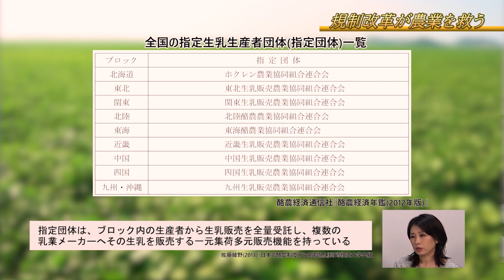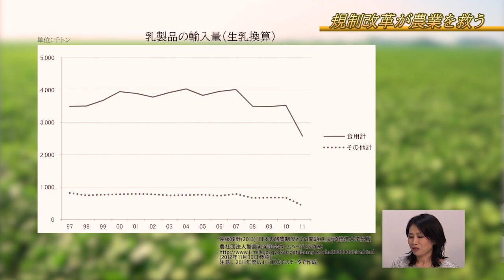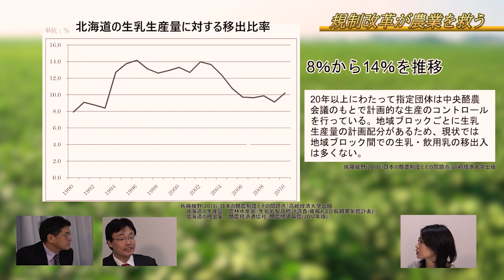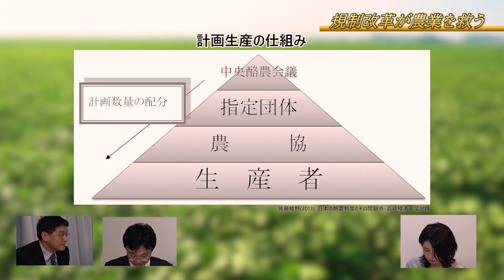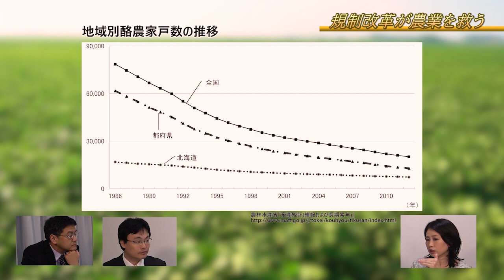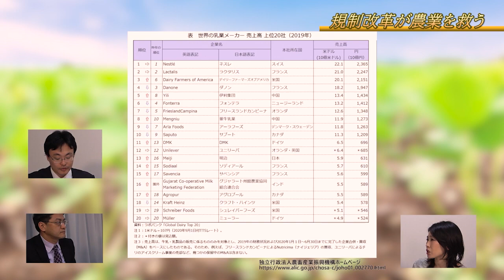規制改革が農業を救う 高崎経済大学教授 佐藤綾野 渡瀬裕哉 倉山満【チャンネルくらら】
酪農の規制改革について、高崎経済大学佐藤綾野教授にお話を伺いました。